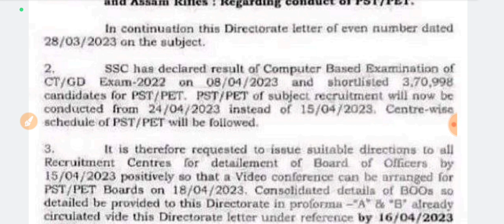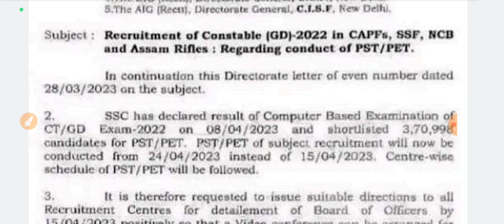SSC GD Constable New Exam Date||SSC GD Constable Latest news||Jobless Family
Hi,

ssc gd
ssc gd pet
ssc gd pet admit card kaise download karen
ssc constable gd 2021 in tamil
ssc constable gd running tips in tamil
ssc gd 2022 physical admit card